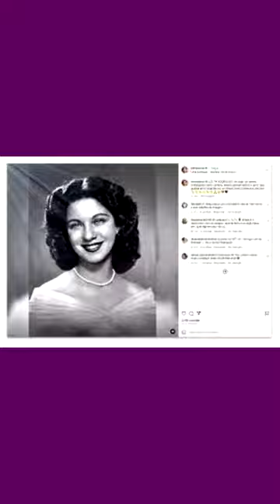ELA ERA LINDA .FOTOS LOLITA RODRIGUES FALECIDA 05/11/23 . História completa CLICK NO titulo.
INSTAGRAM MARKONI MIRANDA